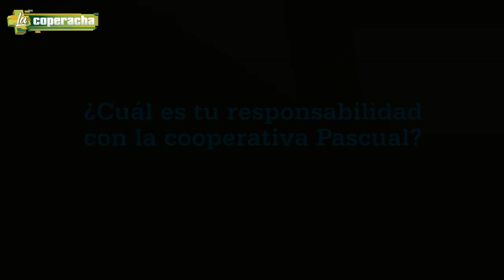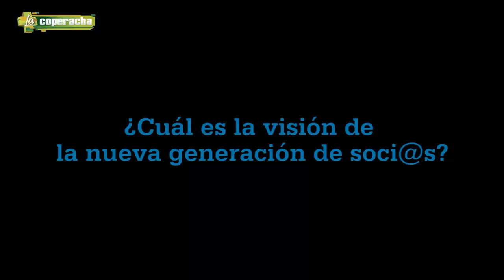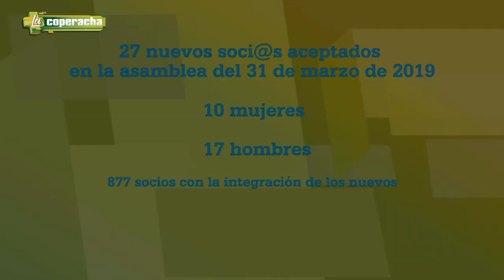Cooperativa Pascual se renueva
Ciudad de México // 28 de mayo de 2019

La cooperativa Pascual aceptó la incorporación de 27 nuevos socios, a los cuales se les capacitó en un taller de Inducción al Cooperativismo, para reconocer su responsabilidad como integrantes de la cooperativa.
En la asamblea del 31 de marzo del presente año fueron aceptados  10 mujeres y 17 hombres que integran a un total de 877 soci@s en la cooperativa.
Dentro de los derechos adquiridos por los nuevos socios está el derecho al voto, aunque, de acuerdo a sus bases constitutivas, podrán ser elegibles para cargos en la cooperativa luego de cinco años.
Luego de seraceptados como socios, Pascual generó la llamada “sangre nueva, mayo 2019” a través del taller  Inducción al Cooperativismo con duración de cinco horas diarias durante una semana.
La maestra de la UNAM, Yesenia Ramírez, fue la encargada de impartir la capacitación a la nueva generación de socios de Pascual, enfatizando la importancia de la figura organizativa que tiene la empresa.
Al finalizar el taller se hizo entrega de los diplomas de Inducción al Cooperativismo y se rescató las voces de dos de los nuevos socios de Pascual: Manuel Martínez Primero y Ana Karen Martínez.